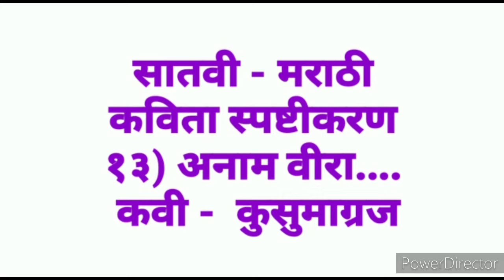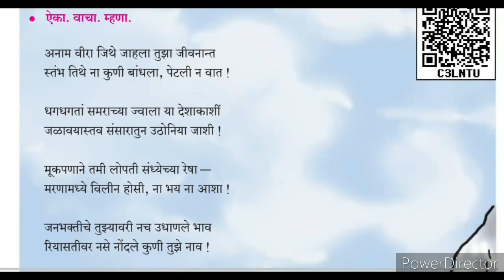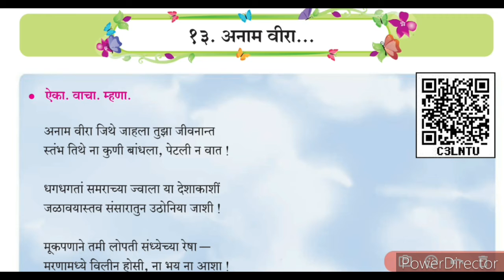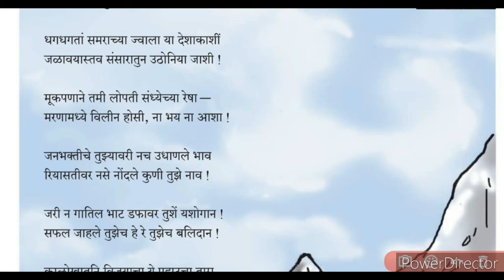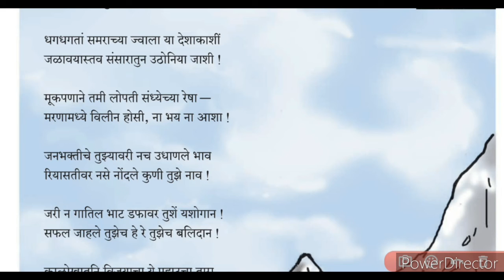सातवी मराठी अनाम वीराकविता स्पष्टीकरण#7vi marathi anamveera#7vi marathi anam veera#अनामवीरा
सातवी मराठी 13)  अनाम वीरा (कविता स्पष्टीकरण)7th marathi 13) anam veera
# सातवी मराठी # # अनाम वीरा (कविता स्पष्टीकरण)7th marathi anam veera 7th marathi anam veera
# learn nonstop